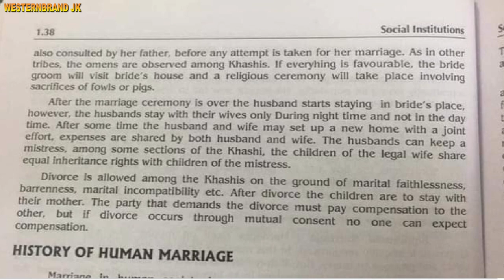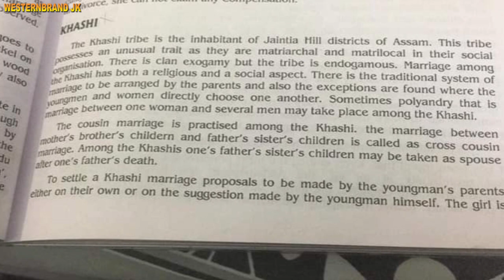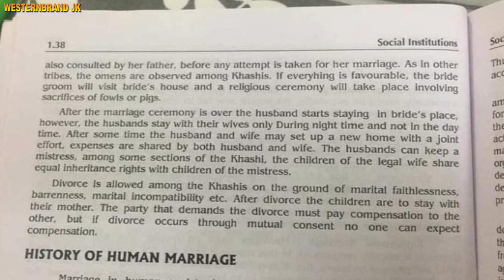KA KOT PULE SOCIOLOGY KLAS VII KAN IALAM BAKLA//EDUCATION VIDOE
education video/ the culture of khasi in North east india